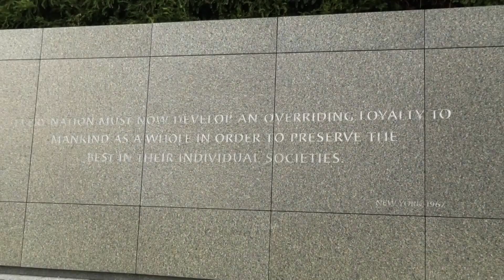MLK memorial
A quick video to honor Martin Luther King day